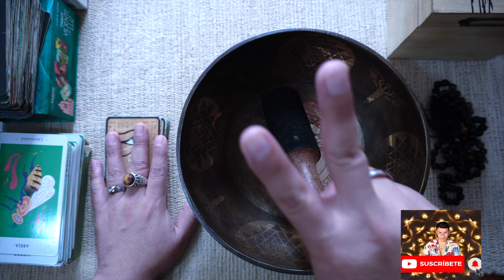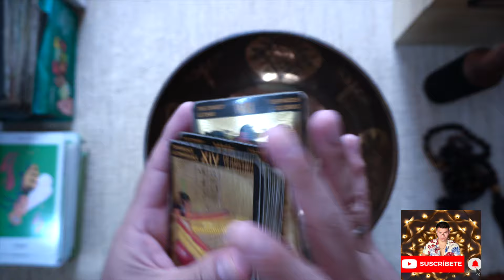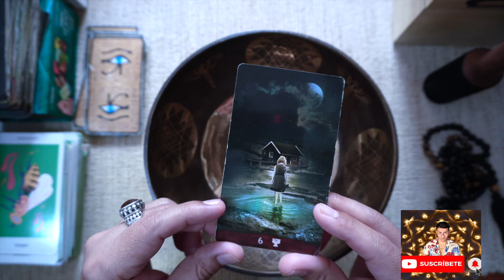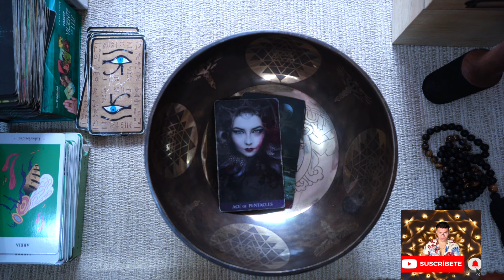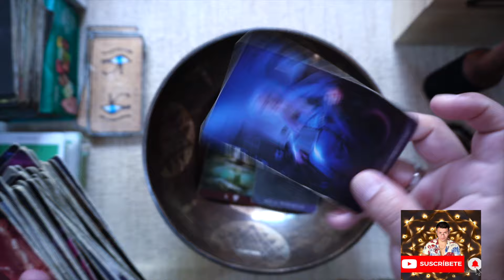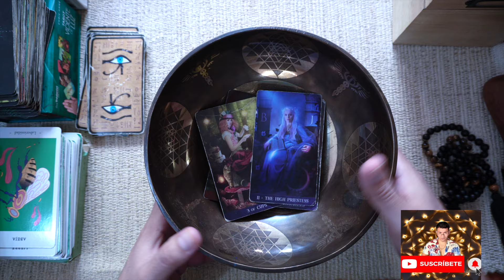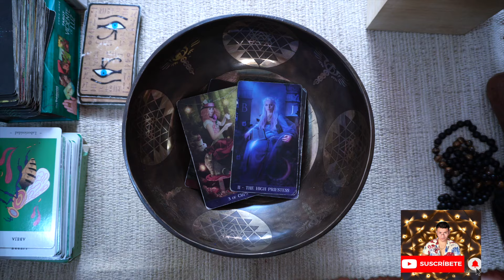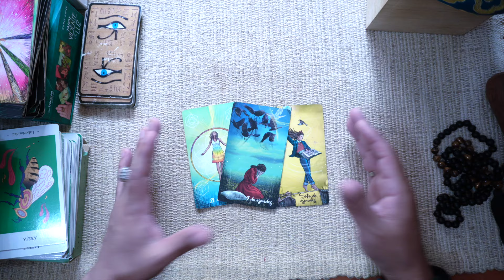GÉMINIS ♊️ BONUS#2 URGENTE ‼️ ALGUIEN TE SACARA DE ESE INFIERNO 😳 Q TU VIVES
Bienvenid@s Géminis ♊️   ‼️